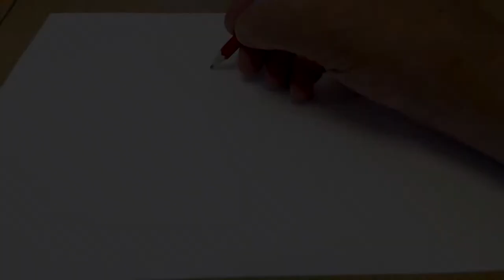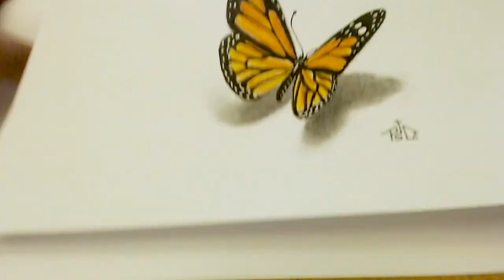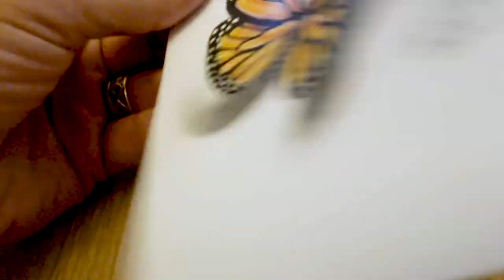How to draw a Butterfly - 3D Art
a 3D butterfly done using coloured pencils and markers, hope you enjoy